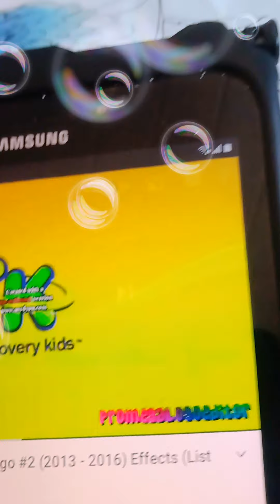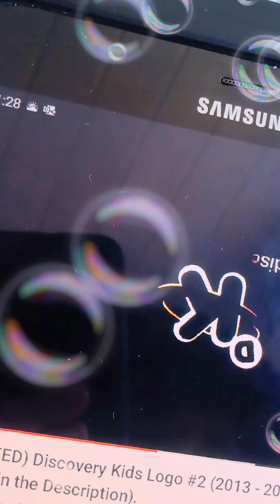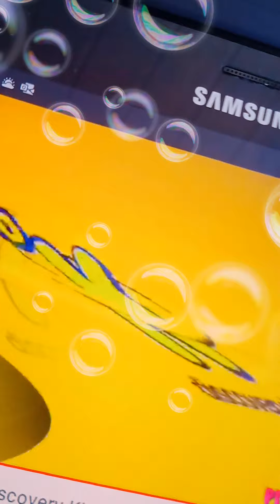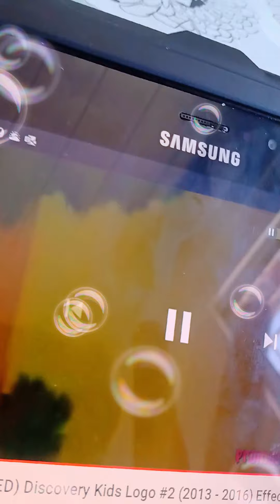23 de outubro de 2021